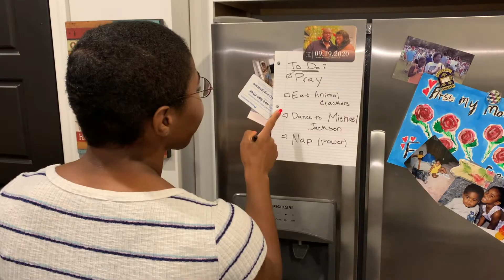Self Care Sunday | How to Journal (Step by Step with Prompts!)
Hi Everyone! I hope you enjoyed this week's Self Care Sunday. Journaling is a great way to bring your ideas and thoughts to fruition, and it's a stress-reliever. I hope you give some of these prompts a try.  Don't forget to let me know which ones you enjoy most!

I share motivational tips, self-care hacks, and I answer my questions from my Instagram followers and offer advice. Don't miss out on all the fun. 😉